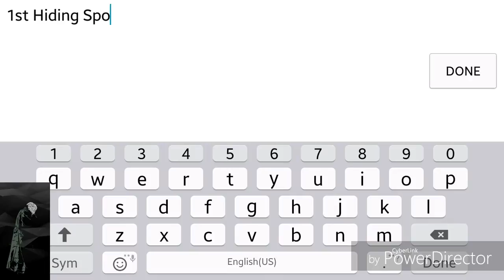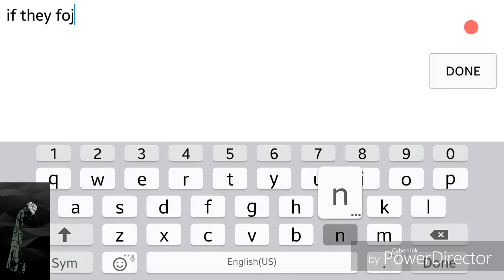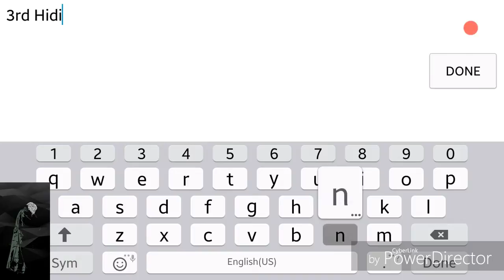3 Hiding spot in Prop Hunt mobile " Village "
Its 3 Unique Hiding Spot. If you play it go and Hide